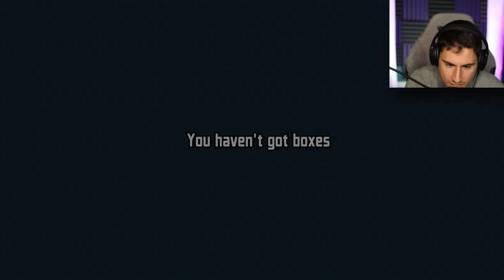I Made Dinosaurs 100X Stronger!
I Made Dinosaurs 100X Stronger | The Frustrated Gamer CyberDino gameplay is here! See if I can build my dinosaur into the strongest dinosaur ever! Let's play CyberDino game with The Frustrated Gamer!